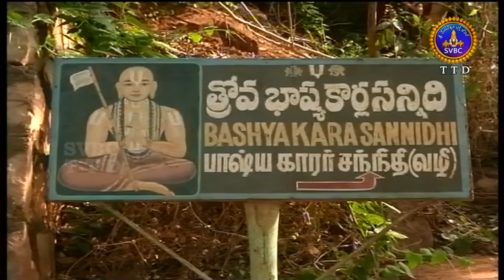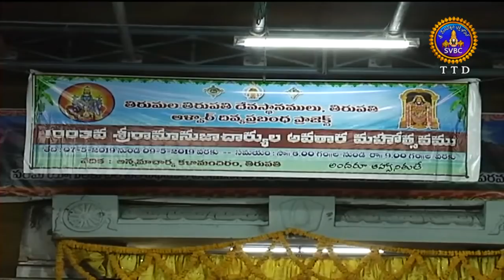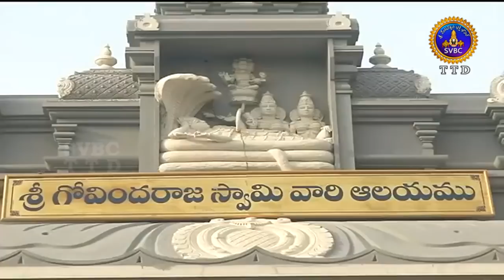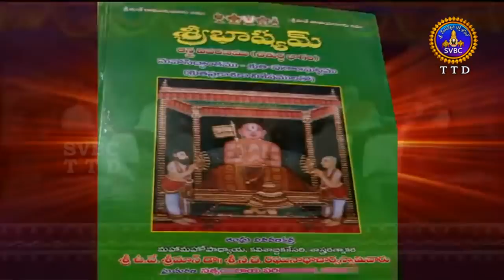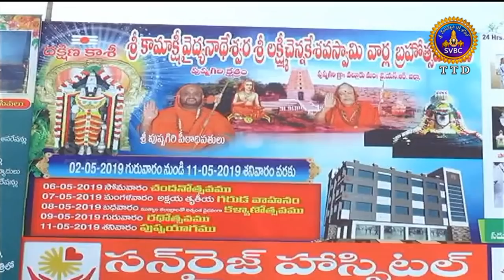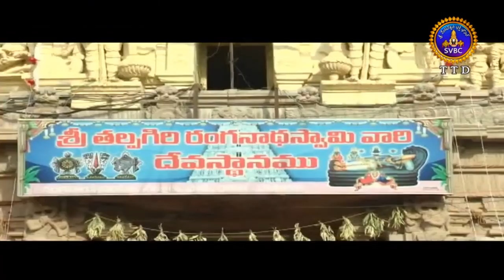ఆధ్యాత్మిక విశేషాలు | Adhyatmika viseshalu | 1Pm | 09-05-19 | SVBC TTD